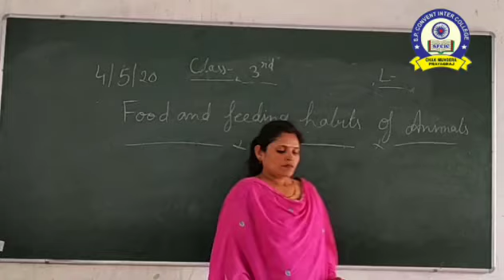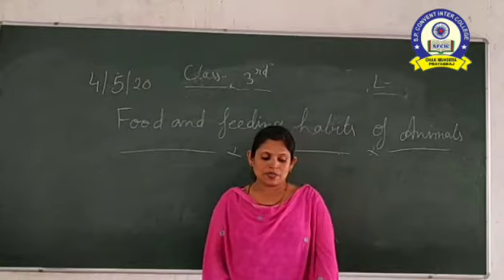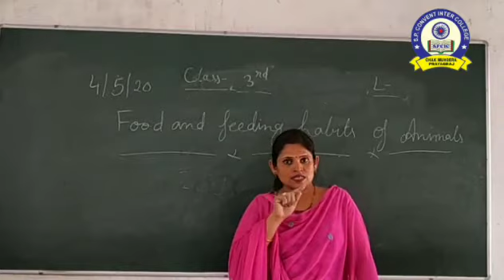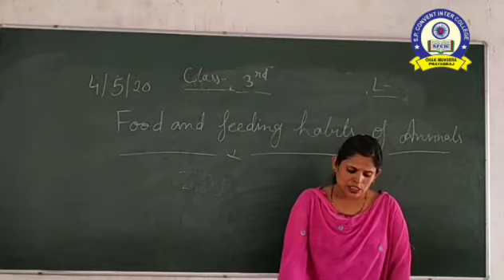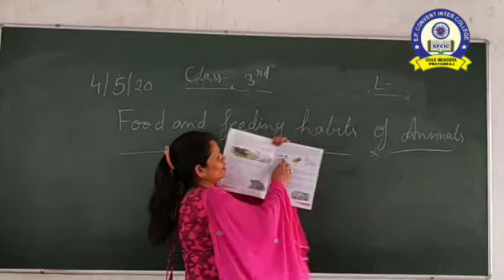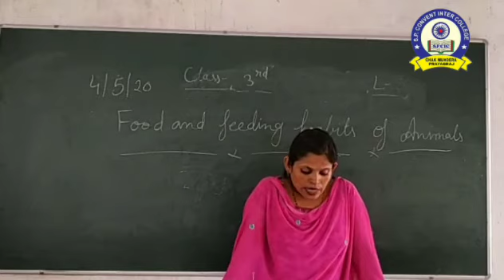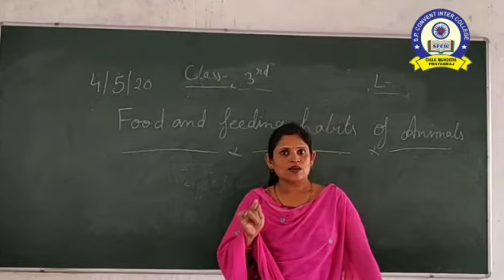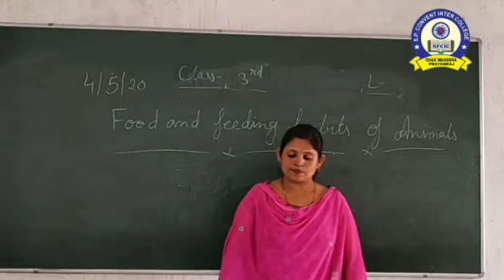CLASS 3 SCIENCE CH-1(FOOD & FEEDING HABITS OF ANIMALS) P-2